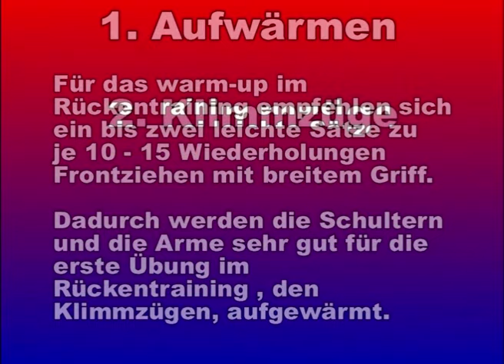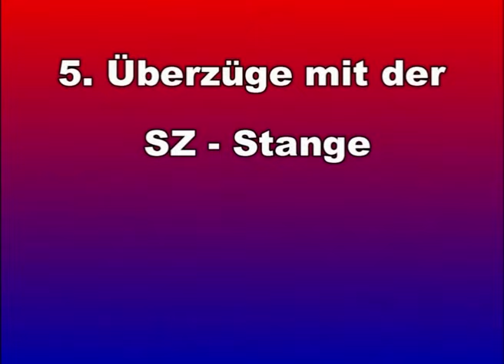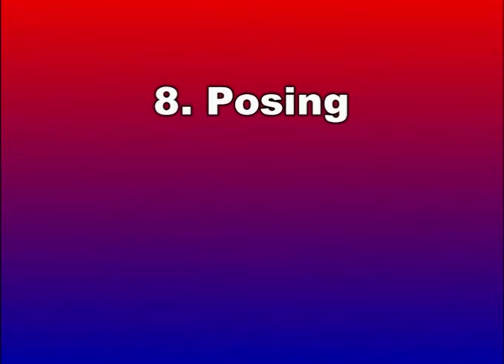Rückentraining 1992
Dieser Film wurde Anfang der 90er Jahre im Studio BODY TOP in Hamburg gedreht und zeigt mein damaliges Training für die Rückenmuskulatur. Kameraführung und Schnitt durch meinen Vater Kurt Breitenstein (RIP).

Buchempfehlungen:
Als Amazon-Partner verdiene ich an qualifizierten Verkäufen.